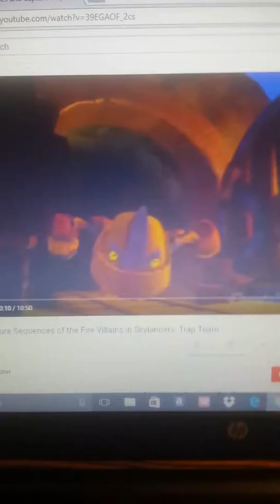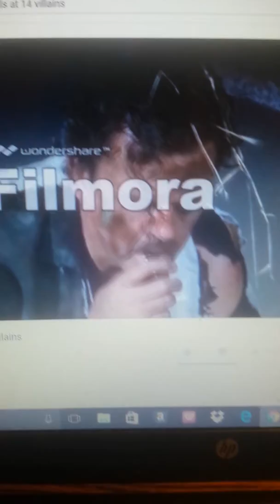King Leonidas yells at fire villains